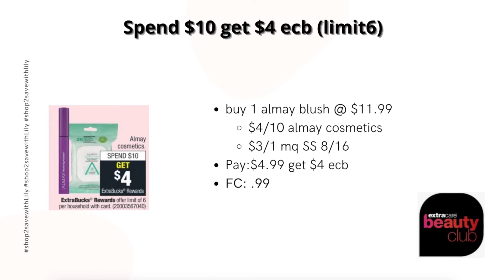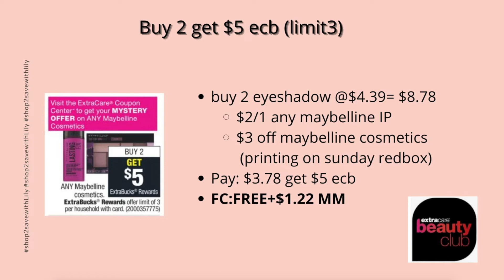CVS MUST DO DEALS 8/23-29/20